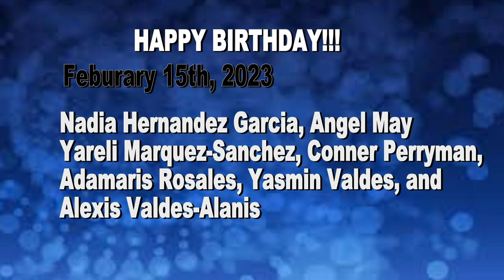HDTV News 2/15/23